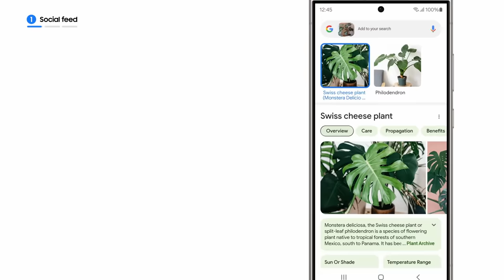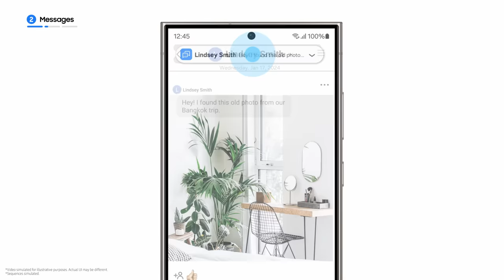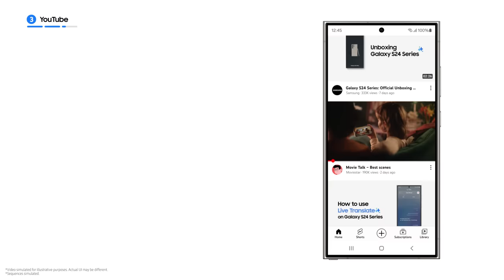Galaxy S24 Series: How to use Circle to Search | Samsung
Search with a simple circle on the new Galaxy S24 Series. Now you can find information instantly while browsing through social media, your messages, or YouTube, with a quick twirl of your finger.